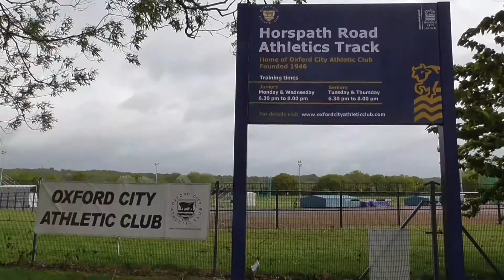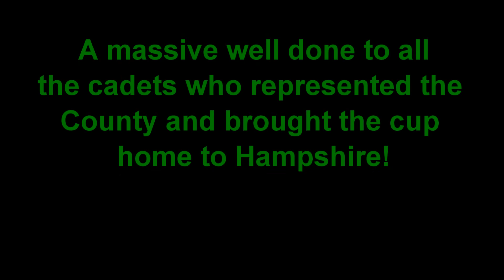South East Region Athletics Competition 2015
A short video of when the cadets from Hants & IOW ACF took home the title of Regional Athletic Champions!